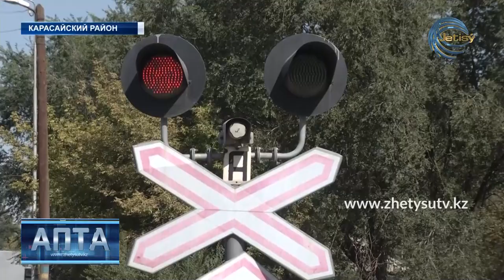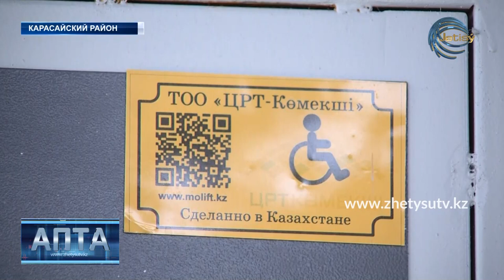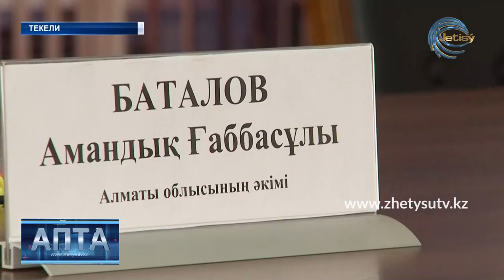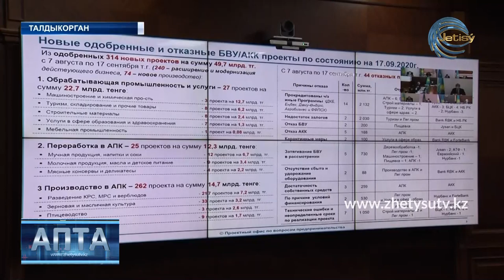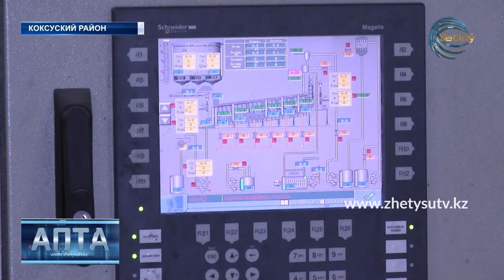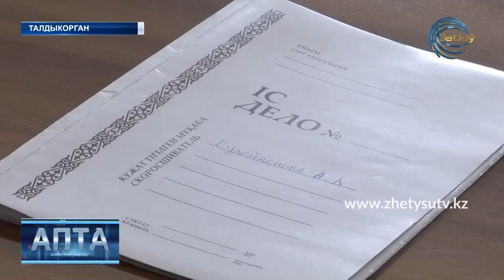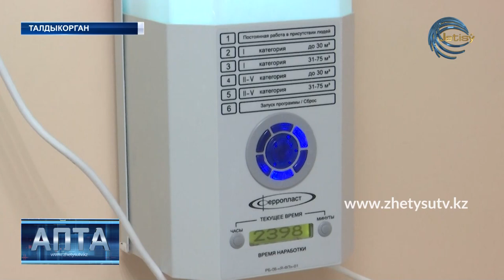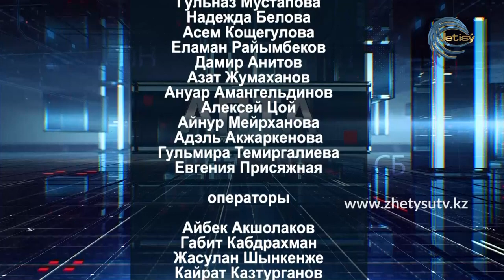АПТА \ РУС (27.09.20)